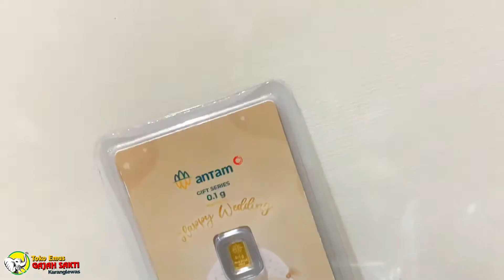WAJIB TAU‼️KADO ANTI MAINSTREAM DIJAMIN TAMBAH MAHAL DIMASA DEPAN |TOKO EMAS GAJAH SAKTI KARANGLEWAS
Terimakasih sudah mampir di channel kami 🥰

Cek koleksi model dan follow kami di